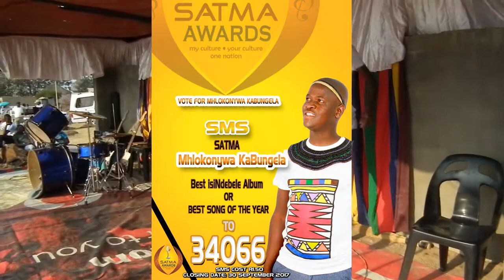MHLOKONYWA @ BUNDU CULTURAL FESTIVAL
isindebele traditional music